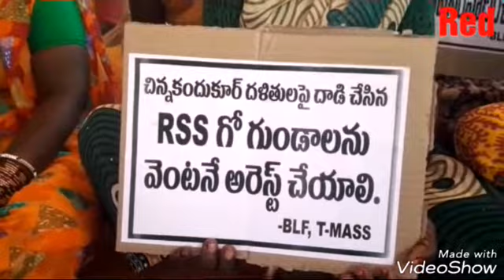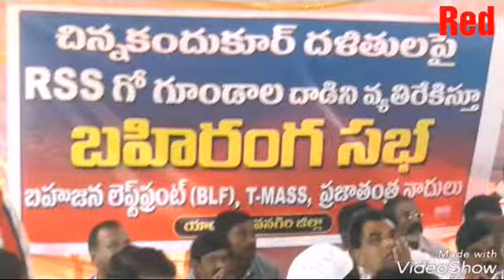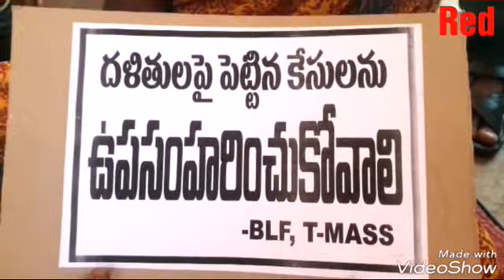BLF RALLY AGAINST RSS ATTACKS ON DALITS |YADARI|TS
TMASS & BLF rally against RSS attacks on Dalits || chinnakanduru | yadadri | TELANGANA